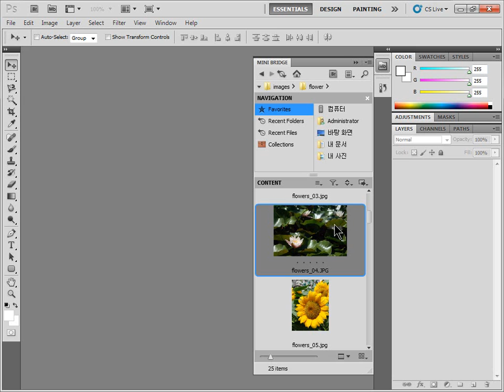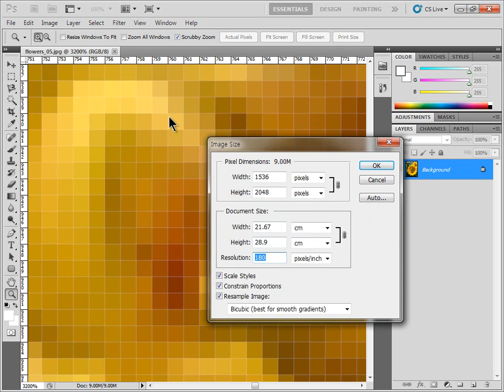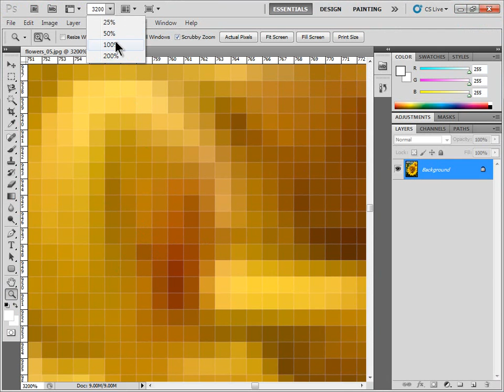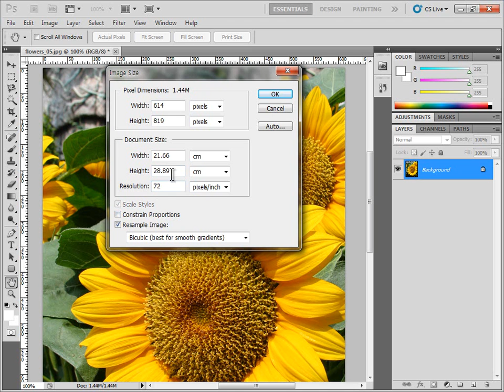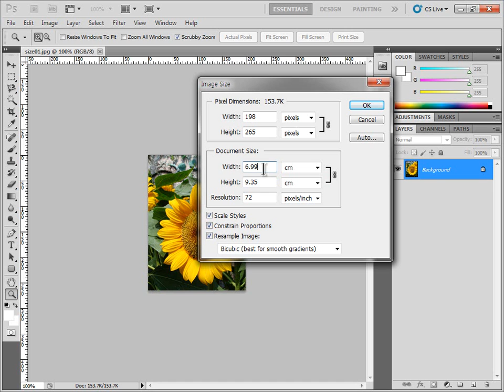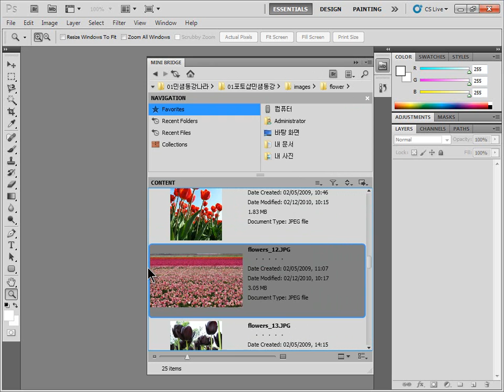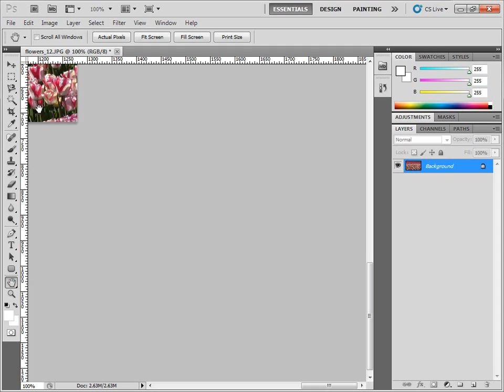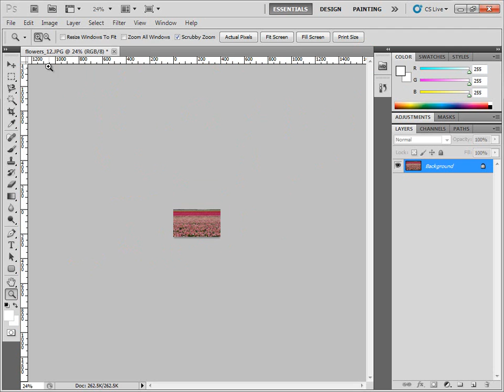포토샵photoshop chap01_05